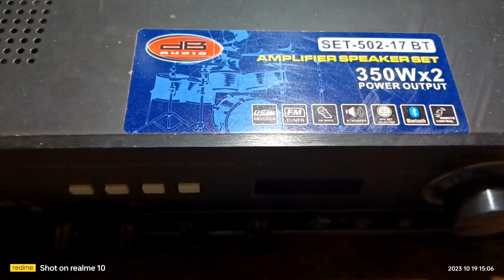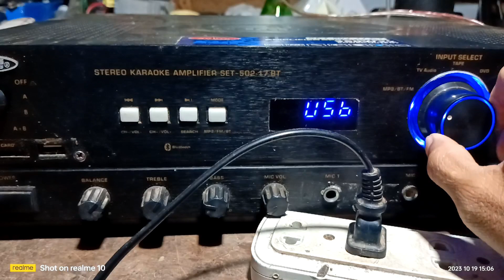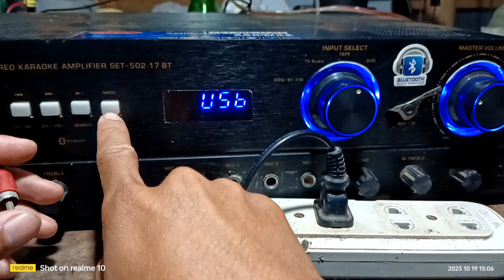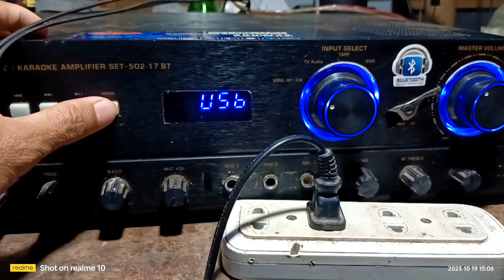db audio amplifier 502/302: MAY POWER WALANG SOUNDS